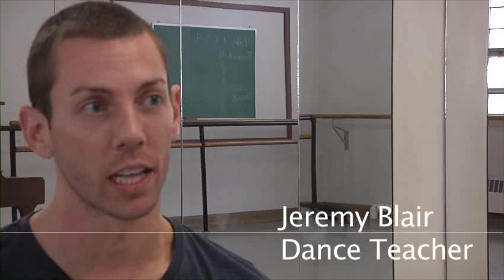Dance Life For Males